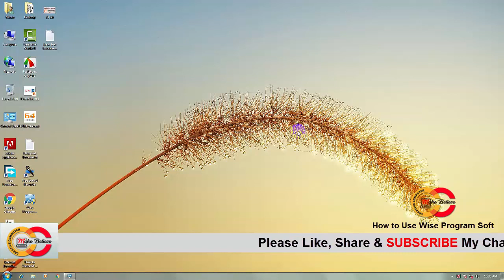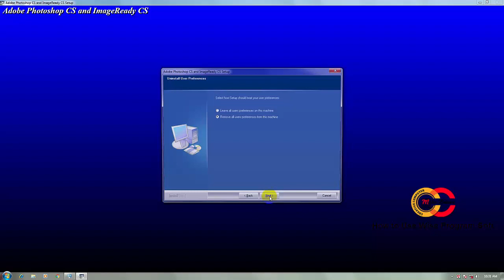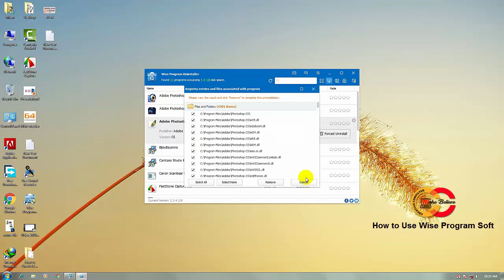How To Uninstall Programs That Won't Uninstall - Bangla Tutorial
How To Uninstall Programs That Won't Uninstall
যে সফটওয্যার সমূহ আনইন্সটল হচ্ছেনা সেগুলো এবার আনইন্সটল করে ফেলুন
Mizan IT# Uninstall soft#